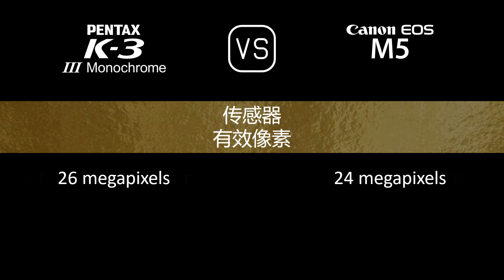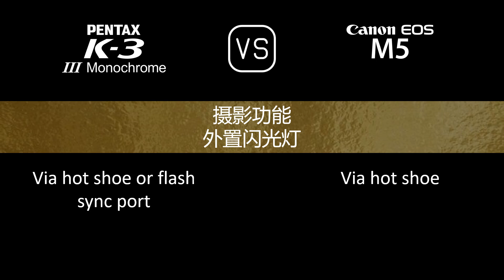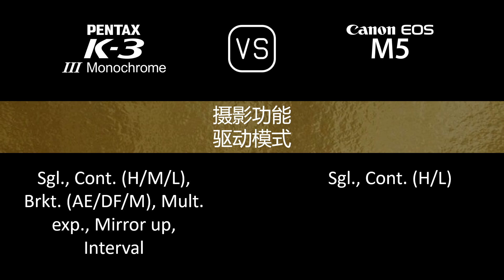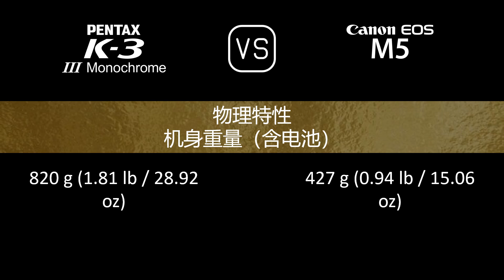Pentax K-3 Mark III Monochrome 与 Canon EOS M5 的规格比较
本视频是 Pentax K-3 Mark III Monochrome 与 Canon EOS M5 的功能概述和规格比较 (comparison of specifications)，希望对您有所启发。感谢您的支持。

00:24 推出
00:32 机身
00:41 传感器
01:05 图片
01:21 光学与对焦
01:50 屏幕
02:10 取景器
02:26 摄影功能
03:27 录像功能
03:43 贮存
03:47 连接性
04:16 物理特性
04:36 杂项